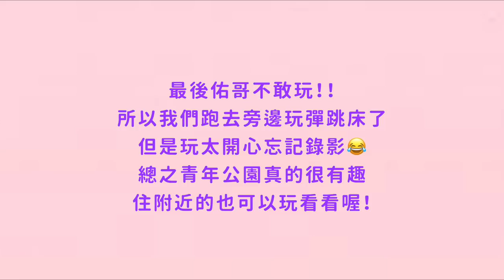【安奈萃萃】青年公園特色遊樂場，超刺激『空中繩索獨木橋』萃萃嚇得瑟瑟發抖！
第一次在公園看到這麼酷的東西！
我只記得以前國小有玩過一個
三層樓高的『真．空中獨木橋』
係好安全繩索後爬上去完全沒有可以抓的地方
那次我直接嚇成無尾熊緊緊抓著木樁不敢前進
這次在青年公園看到新蓋好的小型獨木橋
離地面有一段距離但我還能接受
立刻上去挑戰一波啦！
（佑哥最後不敢玩，開放留言笑他ＸＤ!!!）
謝謝( ´▽  ˋ)